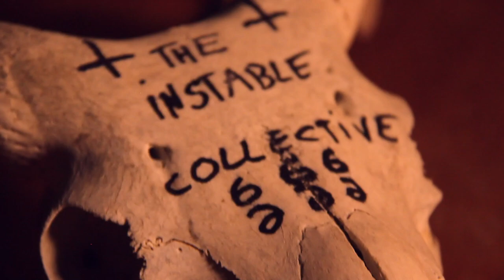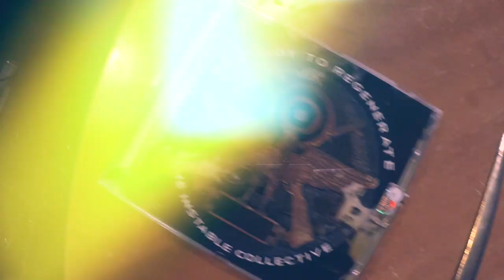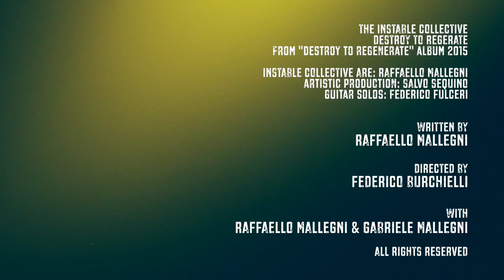The Instable Collective - Destroy To Regenerate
Scritto e interpretato da Raffaello Mallegni
Regia e montaggio Federico Burchielli
con la partecipazione di Gabriele Mallegni